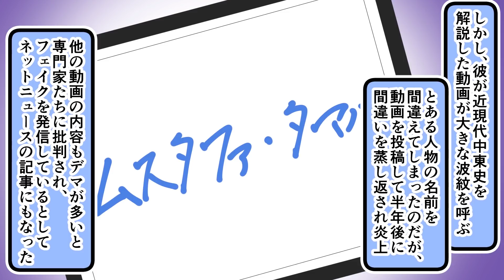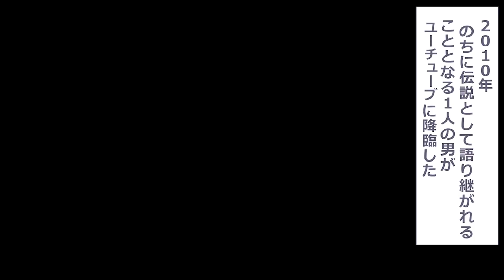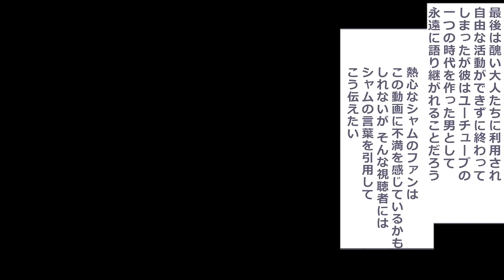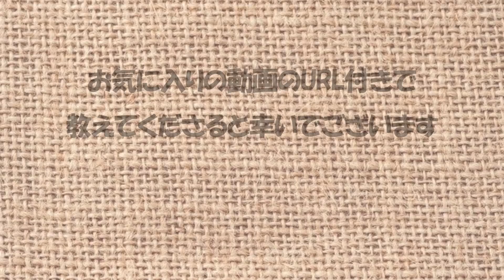【漫画】炎上から這い上がったYouTuber3選...フェイク疑惑、アンチからの壮絶な嫌がらせetc...【マンガ動画】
中田敦彦さん、シャムさん、へずまりゅうさんの軌跡をまとめました。

「ダヴィンチアカデミー」とは？
貴方の知的好奇心を刺激する様々なオリジナル漫画を配信しています！

　　　　　　　関連動画のご紹介
きゃらめるこっぷぽーん
【漫画】てんちむの過去。天てれ出演～母との溝・うつ時代～人気YouTuberブレイクまでの軌跡

ヤクザと目つきの悪い女刑事の話 - 『ヤク目』
【アニメ】迷惑すぎる大食い系YouTuberが店に撮影に来た結果…【マンガ/漫画動画】【スカッと】

混血のカレコレ
「お前の動画つまんねぇんだよ！」迷惑系YouTuberが人気YouTuberの撮影を妨害…世間に注目された男に待ち受けていた結末は…【漫画】【アニメ】

エモル図書館〜時々、エビル〜

バベル裁判所〜闇の法律知識〜
　　　　　おすすめ「漫画チャンネル」